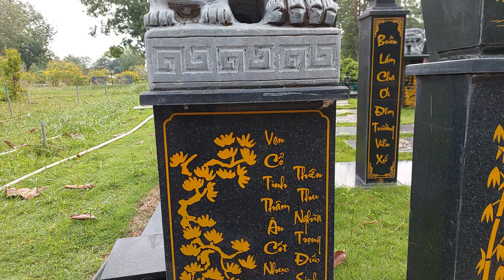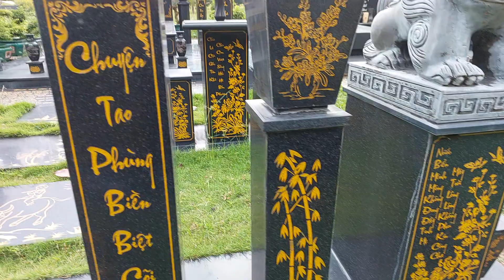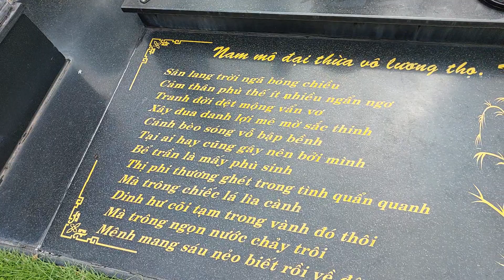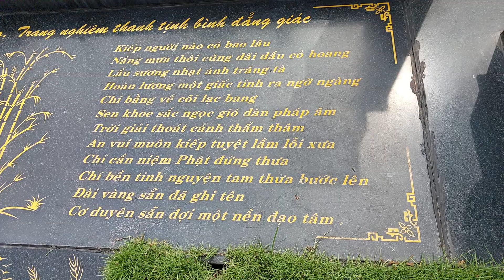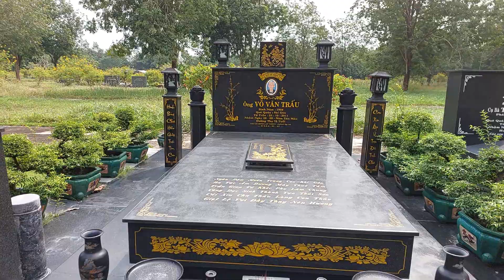Mộ cụ Trấu đọc lạ nhất Hoa Viên Bình Dương